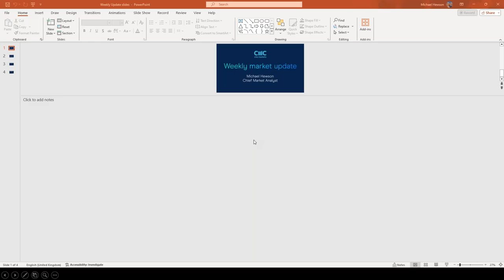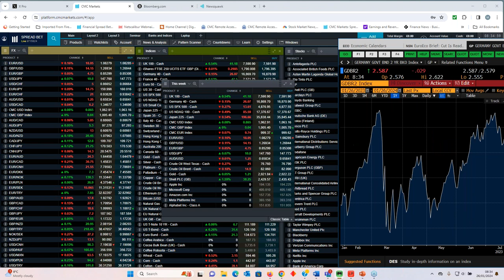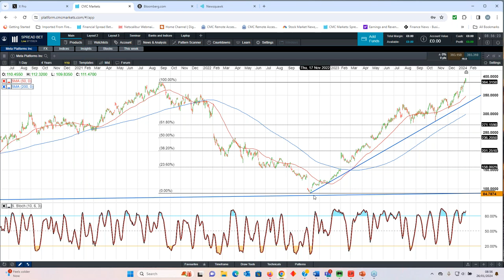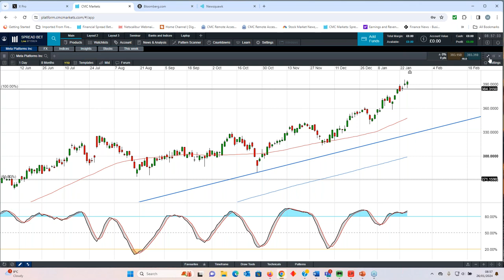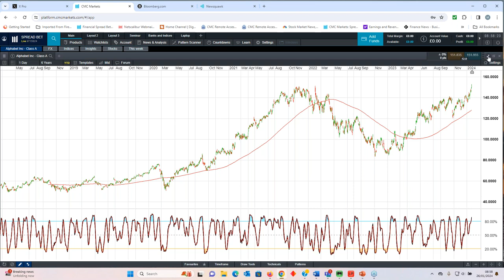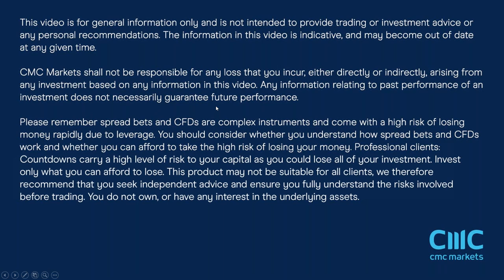The Week Ahead: Fed, BoE interest rates; US jobs; Shell, Apple, Microsoft results - w/c 29 Jan 2024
Join Michael Hewson for his preview of the major upcoming economic and company events, including interest rate decisions from the US Federal Reserve and Bank of England, the latest quarterly earnings from Apple, Microsoft and other US tech giants, the non-farm payrolls print for January, and more. He also looks back at the past week's stock market rebound.